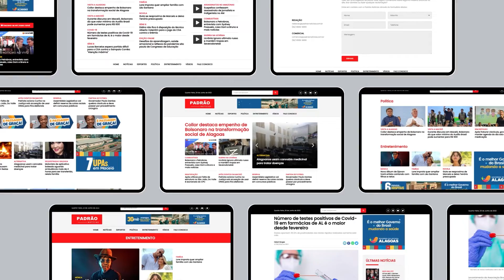CONECTANDO QUINTA 22 SETEMBRO KARLLENE FARIAS Psicóloga A vida social dos pais após a chegada